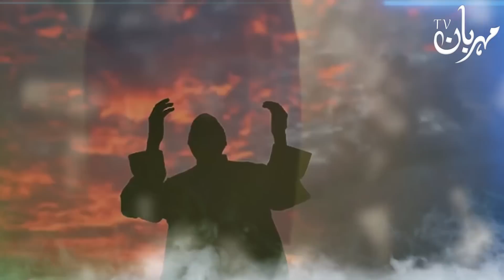9 Zil Hajj Farishta Kaaba Me Kiyo ate hin hajat Wazifa Dua Mehrban Ali eid ul adha 2023 ذوالحج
9 Zil Hajj Farishta Kaaba Me Kiyo ate hin hajat Wazifa Dua Mehrban Ali eid ul adha 2023 ذوالحج